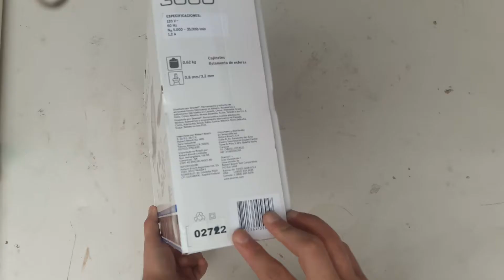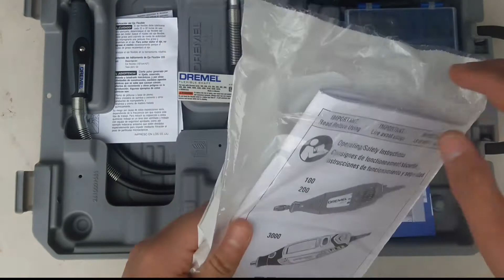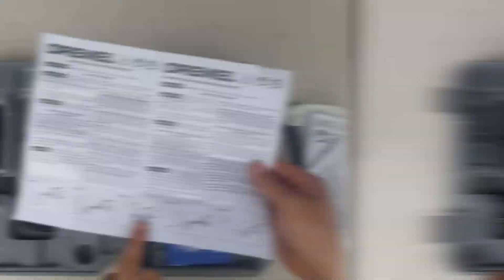Unboxing dremel 3000| Mototool ¿que es un dremel?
Hola que tal gente como están ? espero que muy bien, en esta ocasión vengo con un unboxing de esta herramienta dremel 3000 que debes tener si quieres dedicarte a este mundo del cosplay y las manualidades. Espero que esta información sea de tu agrada y te sirva para hacer tu elección.

Pagina web oficial de all's tom's: allstoms.com

Por si quieren apoyar al buen Alls para que pueda comer tacos de carne y obviamente tener mejoras en el canal acá te dejo mis enlaces para donativos: